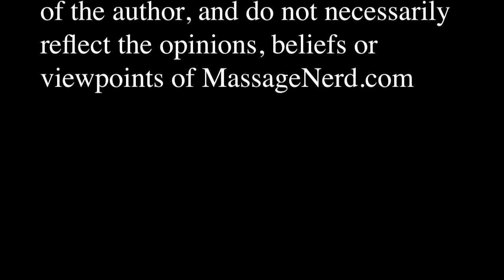What Are Chakras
I am the former owner of  my own massage school, and I have also traveled nationally to help other massage schools with their curriculum and to offer CE trainings.

I get invited frequently to speak and teach at a variety of massage schools based on my vast experience.

I've assisted schools in Hawaii, Missouri and North Carolina with their curriculum and I've been a program director as well.

I also provide consulting services for massage schools around the U.S. and I am co-creating a teacher training program with Robin Fann.

My studies include many modalities, including advanced cranio sacral therapy, chakra healing, reiki, myofascial release, medical massage, lomilomi, neuromuscular therapy, foot reflexology, thai massage, hot stone massage, raindrop therapy , Gestalt Therapy, Breathwork, Somato-emotional Release and more!

Many of the well renowned healers and spiritual leaders in our profession have been my mentor. Anodea Judith, PhD, Caroline Myss, PhD, John Upledger, DO, Paul St. John, LMT, Karla LaVoie, Reiki Master, Deepak Chopra, Michael Harner, Aminah Raheem, PhD and  I've trained under the lineage of Kahu Abraham on the island of Kauai in hawaiian temple style  lomi lomi,the list goes on.

I continue to study the shamanic principles of hawaiian spirituality and bring it into my life on a daily basis.  It brings me comfort and peace, wisdom and growth, it provides me with love. Like the lotus flower, I am unfolding.

I have written for many holistic journals and I am a contributing writer for FutureLMT.com and Massage Today

Gloria has been nominated in the Massage Hall of Fame at the World Massage Festival 2011